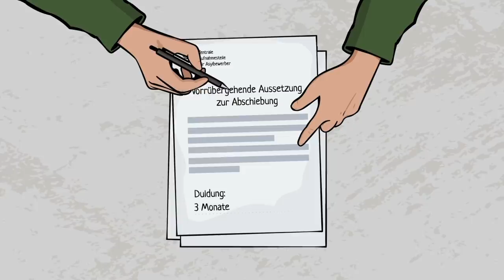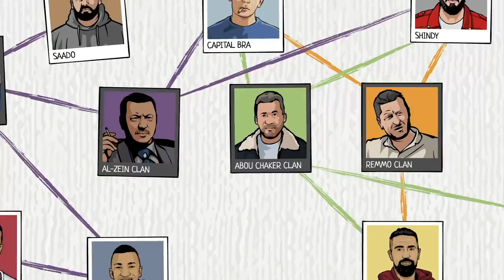Bevor Clans berühmt wurden… | KURZBIOGRAPHIE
► Familienehre, Verrat, Gewalt, Abermillionen von Euro und mittendrin ein Rap-Star? Hört sich ganz nach der neuesten Gangsta-Serie auf Netflix an, oder? Doch tatsächlich geht es diesmal um die Realität auf Berlins Straßen. Spätestens seitdem arabische Clans wie Abou-Chaker mit Rappern über den roten Teppich laufen, sind sie selbst Stars. Der Biograph will wissen, wo das alles begonnen hat, und stellt Euch einen der Urväter der Clans in Deutschland vor.